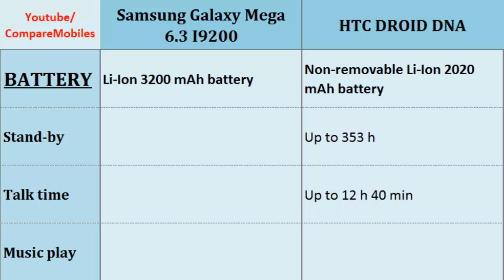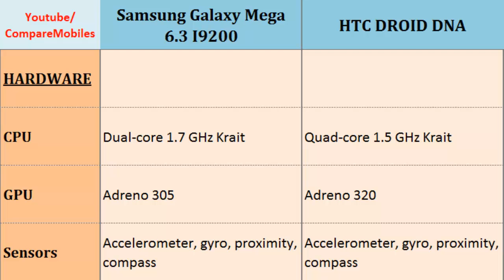Samsung Galaxy Mega 6.3 I9200 vs HTC DROID DNA, full specifications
Samsung Galaxy Mega 6.3 I9200 vs HTC DROID DNA, full specifications : Galaxy Mega 6.3 I9200 and DROID DNA, Key points comparison;  Dual-core, 1.7 GHz Krait, 720 x 1280 pixels, 6.3 inches, Quad-core, 1.5 GHz Krait, 1080 x 1920 pixels, 5.0 inches, Screen Size, CPU, Pixel Density, Network, HSDPA, Features .